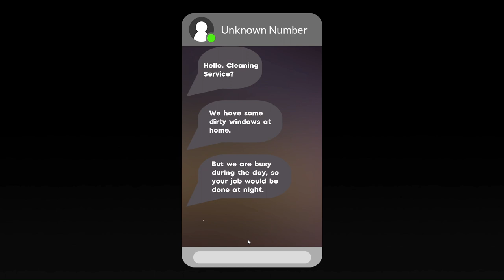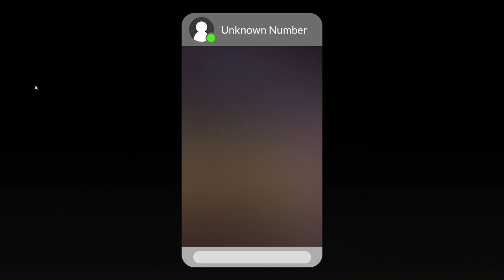cleany's window washing simulator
look at this point i just need to tell you all this ok so if you are all just here for the gaming videos that is NOT the point for this channel it is for animation videos i do gaming videos as a side dish and animations are my main dish so episode 1 will be coming out soon so ill be making ANOTHER trailor because my animation has gotten better so thats what im gonna be doing now my animation will get better as time progresses have a nice day everyone and PLEASE watch my animations a bit more i only have one of my animations on a podium in 2nd place and my 1st place video is a gaming video right now so im kinda dissapointed with that anyway have  cool day bye.

OH and dont think i forgot! heres the game :]